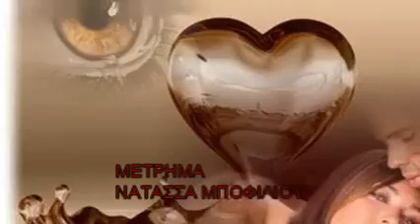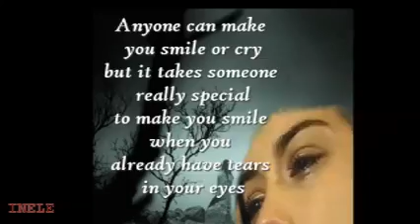ΜΕΤΡΗΜΑ -ΝΑΤΑΣΣΑ ΜΠΟΦΙΛΙΟΥ